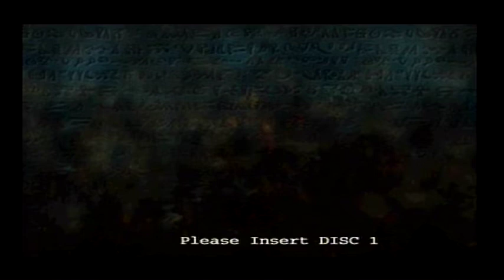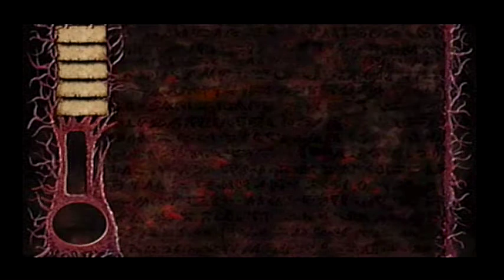Evil Dead Hail The King Part 1 PSOne Future Gaming With Oliver A Staley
This is a great game man, haven't seen much of the movies but this adaption crazy cool.💞